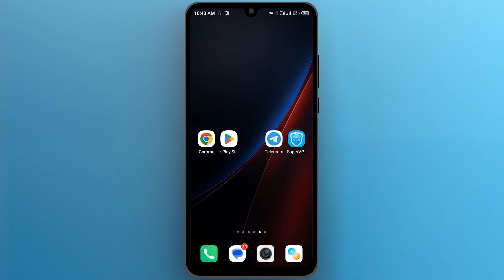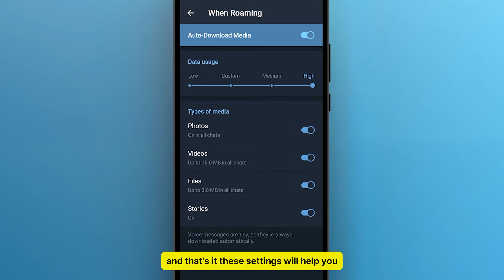How to Increase Telegram Download Speed (Easy Tutorial)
Discover how to increase your Telegram download speed with our easy step-by-step tutorial. Whether you're using mobile data, Wi-Fi, or roaming, this video will show you how to adjust your settings for optimal download performance. Perfect for both regular users and those considering an upgrade to Telegram Premium for unlimited speeds.

Timestamps
00:00 - Opening and Introduction
00:13 - How to Clear Cache on Telegram
00:40 - Adjusting Auto-Download Settings on Mobile
00:53 - Setting Auto-Download to High on Wi-Fi and Roaming
01:06 - Benefits of Telegram Premium for Download Speed

Clearing Cache: Learn the quick steps to clear your Telegram cache to ensure smoother performance.
Auto-Download Settings: Find out how to adjust your auto-download settings to 'high' across different networks to maximize your download speeds.
Telegram Premium: Discover how upgrading to Telegram Premium can significantly increase your download speeds beyond standard limits.

Remember, knowing how to increase Telegram download speed not only enhances your app experience but also ensures you make the most out of your time online. Watch, learn, and accelerate your Telegram downloads today!